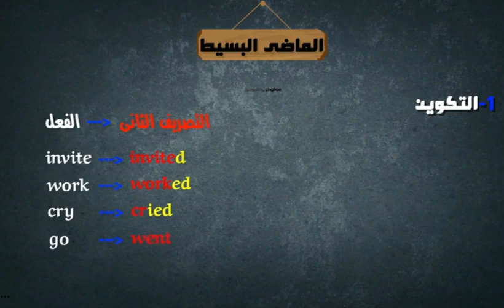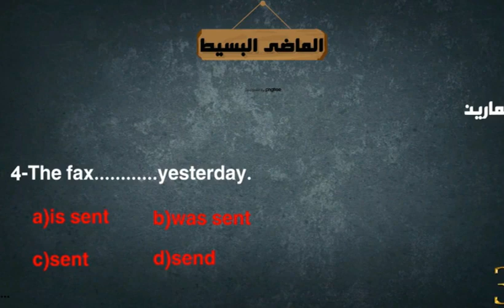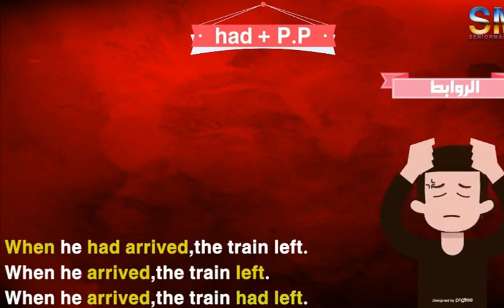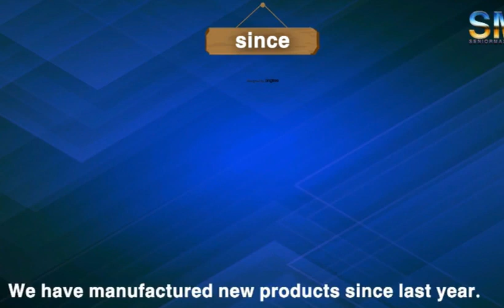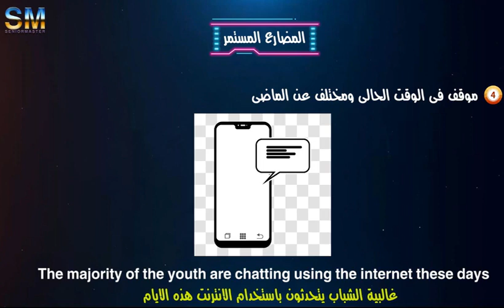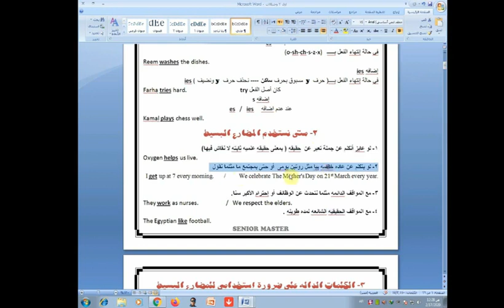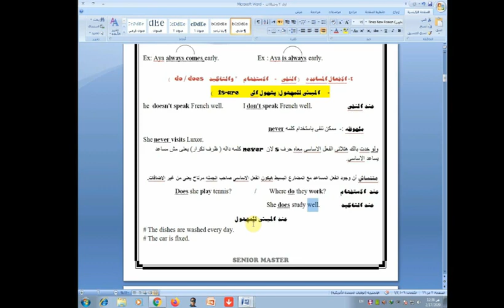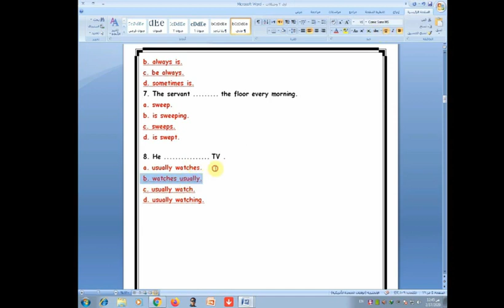جميع_أزمنة المرحلة الثانويه ( روعه إن شاء الله 🌹) ساعه فقط🌹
شرح الماضى البسيط - الماضى المستمر-الماضى التام
المضارع البسيط-المضارع المستمر-المضارع التام